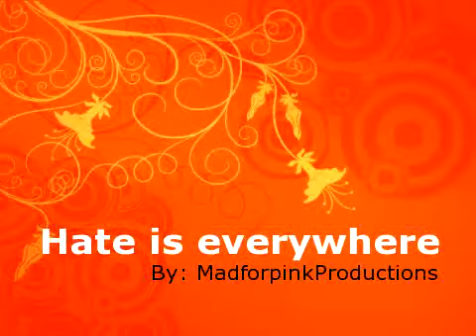Hate is everywhere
hate is everywhere, but we can change tht with a little love :)